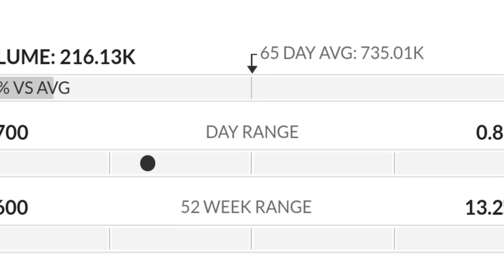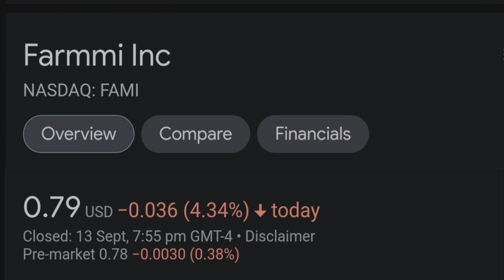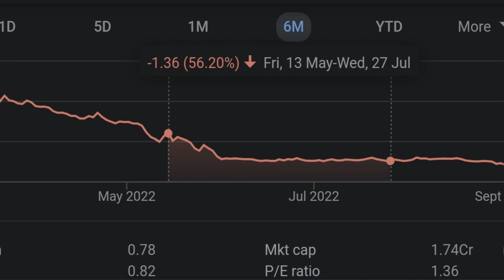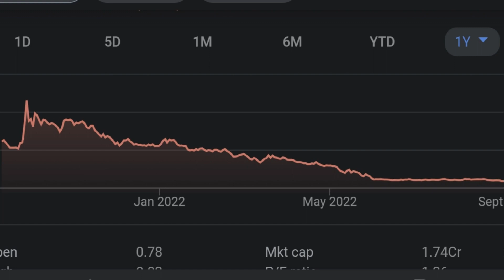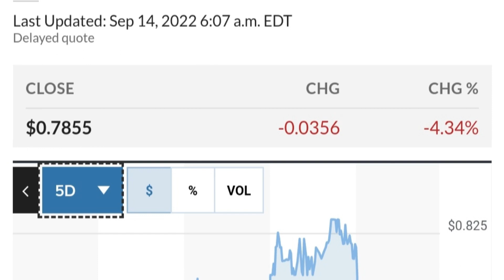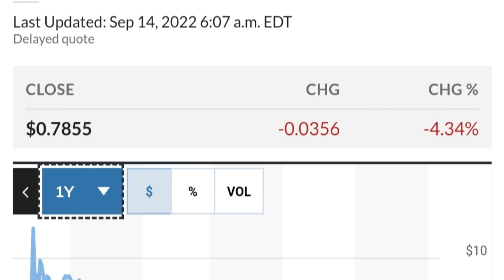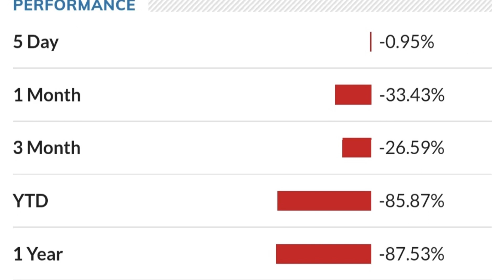FAMI STOCK Farmmi Price Predictions Technical Analysis AND Trading Strategy